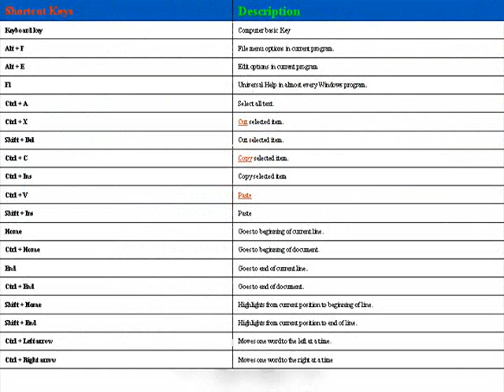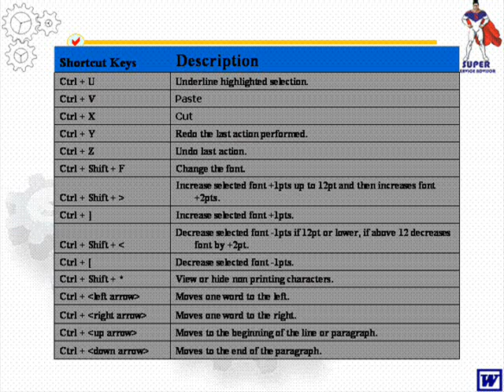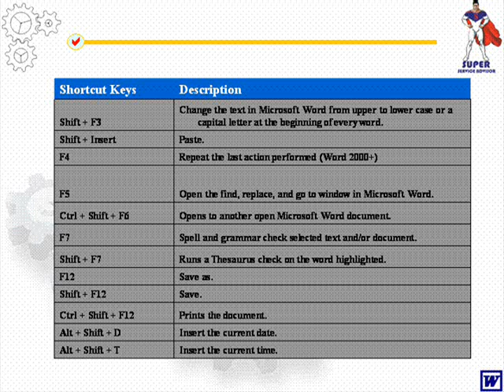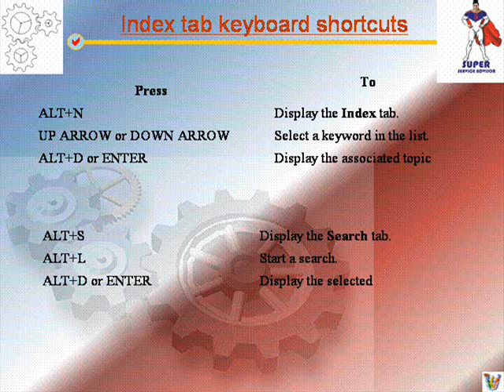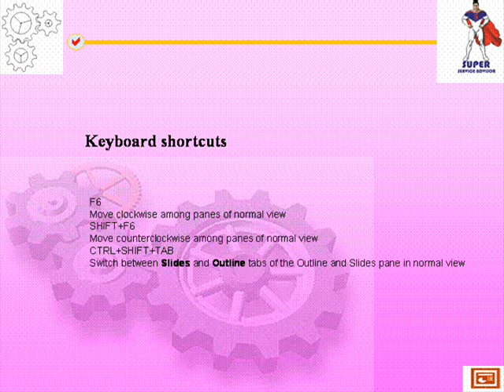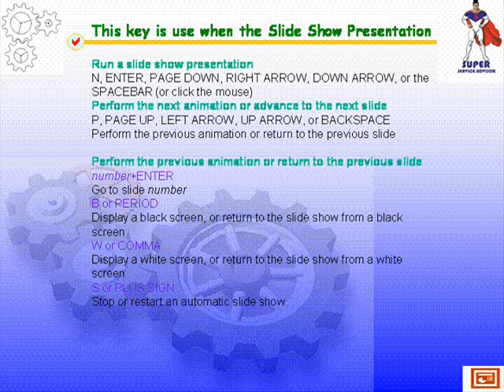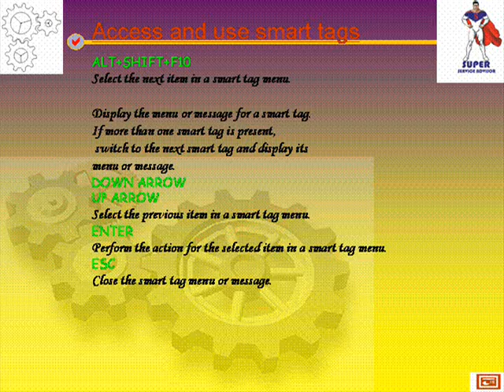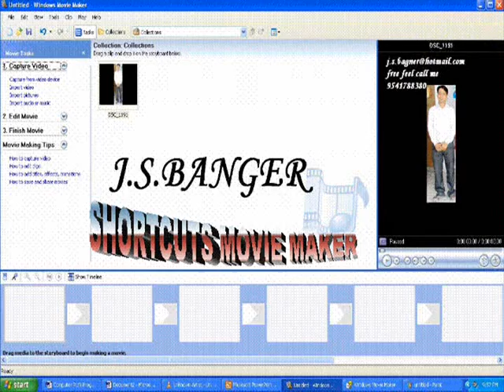KEYBOARD SHORTCUTS (jsb)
All type of shortcut with indian song.
,run,word,power point,excel,notepad,ms paint,movie maker,Function key,win key and
etc.
if you are like plz comment.